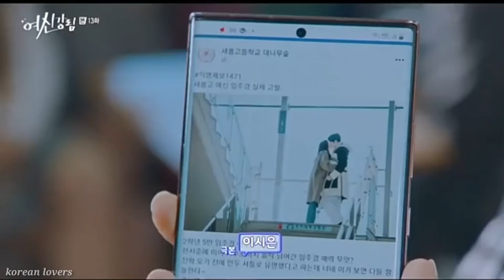Korean Mix Hindi Songs 💗 Korean love story 💗 kore klip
Hi guys I hope you like it.